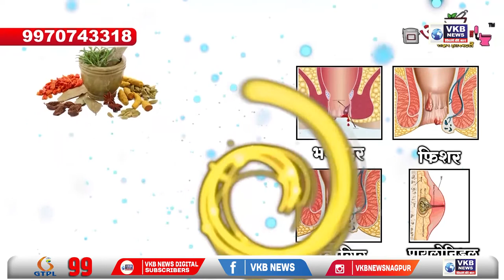नागपूर - पोलीस भवनात प्रेस कॉन्फरेंस चे करण्यात आले आयोजन